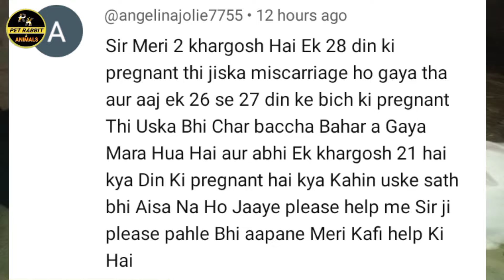मादा खरगोश का गर्भपात क्यों होता है? Pregnant Rabbit Miscarriage Problem & Solution In Hindi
Important:-

नमस्कार दोस्तों स्वागत है आप सभी का हमारे YouTube चैनल  पर। दोस्तों इस विडियो में हमने बताया और दिखाया है कि फीमेल रैबिट यानी मादा खरगोश का प्रेग्नेंट हो जाने के बाद गर्भपात क्यों हो जाता है

खरगोश को ठंड लग गया है कैसे जाने?

pregnant khargosh ki dekhbhal kaise karna chahiye